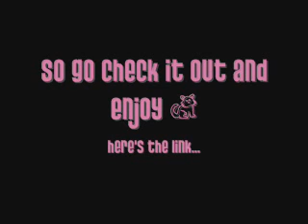CHECK OUT MY LIVEJOURNAL!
Hey! So i created a livejournal account about 2-3 months ago and now I decided I will be updated it daily with blogs regarding my life\makeup\fashion and anything else that interests me =) Feel free to check it out and enjoy!
xoxo Meghan